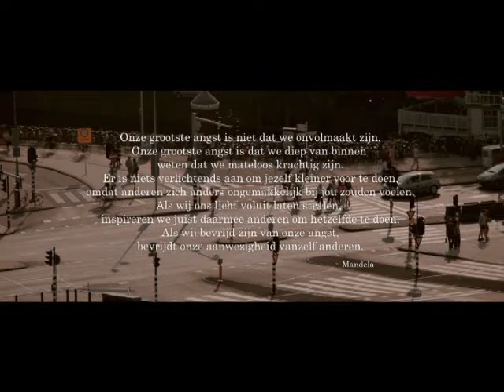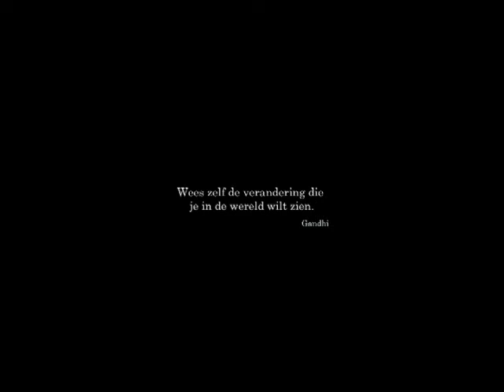HET INZICHT stap 5 Inspireren